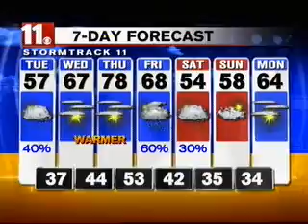Scout Tour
TIGER SCOUTS PACK NUMBER 122 -- STOPPED BY OUR STATION YESTERDAY. THEY ALL ATTEND WYNN SCHOOL IN OREGON. THIS VERY WELL-BEHAVED GROUP GOT TO ASK "ANYTHING" THEY WANTED ABOUT THE T-V BUSINESS. AND, OF COURSE, NEWS-11 WAS VERY EXCITED TO SHARE WITH THEM!